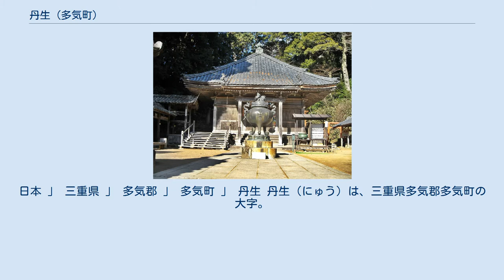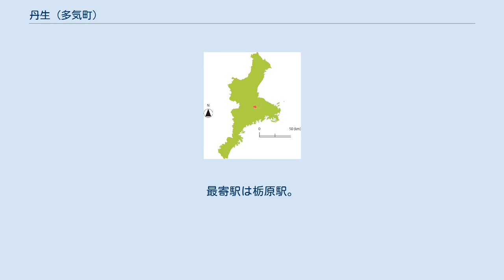丹生 (多気町)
多気町の町・字
日本 」 三重県 」 多気郡 」 多気町 」 丹生 丹生（にゅう）は、三重県多気郡多気町の大字。
郵便番号は519-2211（集配局：多気郵便局）。
 本項ではかつてほぼ同区域に存在した同郡丹生村（にゅうむら）についても記す。
 多気町の中部、櫛田川の中流右岸にあたる。
北で津留・鍬形・井内林、東で長谷・神坂・前村、西で色太・古江・下出江、北で松阪市茅原町、南で大台町栃原に接する。
南西端を紀勢本線と国道42号が通過している。
南北を伊勢自動車道が縦貫し、勢和多気ジャンクションから分岐する紀勢自動車道の勢和多気インターチェンジが国道42号に接続している。
また、三重県道421号勢和兄国松阪線と、北端で分岐した三重県道702号茅原丹生線が縦貫し、それぞれ国道42号と接続している。
 丹生は、「赤い（丹）土を産する（生）場所」の意味である。
辰砂や水銀を産出したことに由来している。
 2015年（平成27年）10月1日現在の世帯数と人口は以下の通りである。
 区域内を紀勢本線が通過するが、駅は所在しない。
最寄駅は栃原駅。
 丹生神社